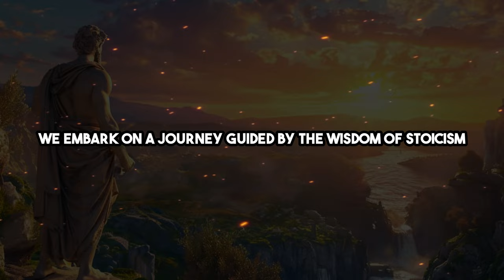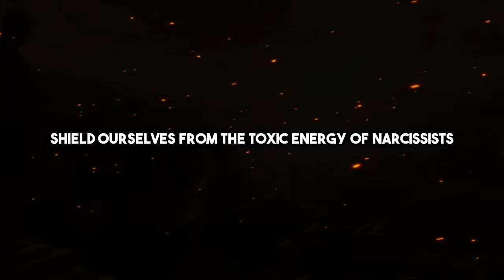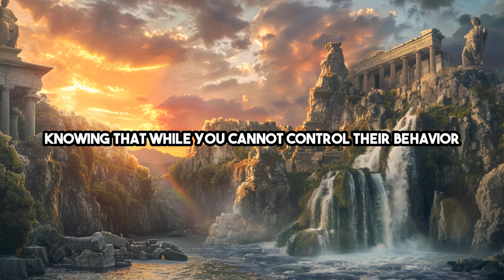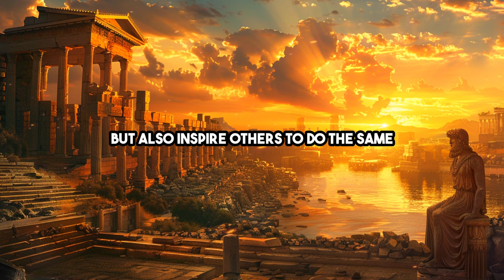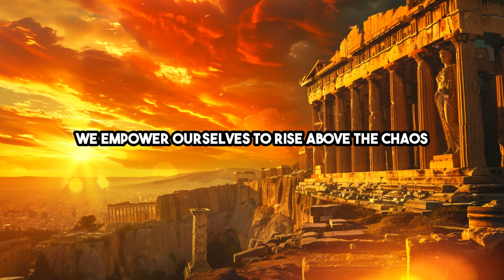How to Deal with Narcissists: 4 Stoic Strategies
Learn how to effectively deal with narcissists using the 4 Stoic strategies presented in this video that empower you to maintain inner strength and set healthy boundaries.

📖 Book recommendations*:
How To Be A Stoic
Lives of the Stoics

💡 Key moments:
0:00 Introduction
0:42 1. Maintain innner strength
1:23 2. Set boundaries
2:06 3. Practice detachment
2:55 4. Focus on virtue
3:41 Conclusion